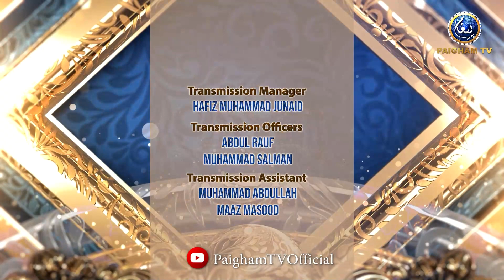Islam ka Daras Akhowat | Khutbah Sajid Mir | 19 Jan 2024 | Paigham Tv